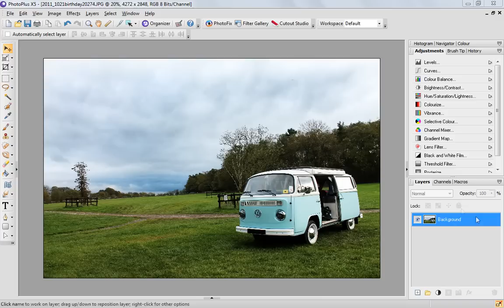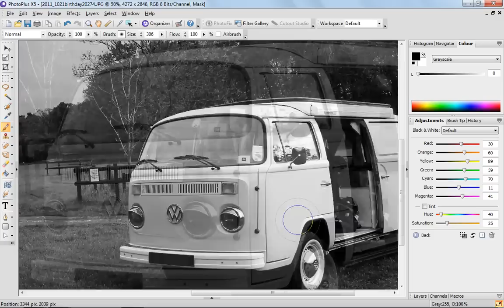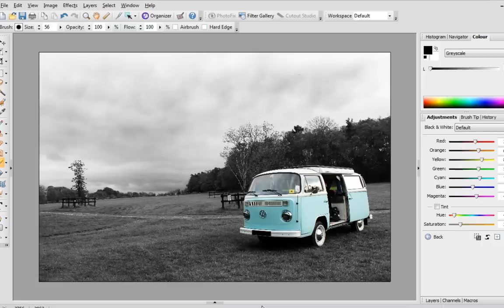Serif PhotoPlus X5 - How to Use a Colour Popping Effect in Your Photos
Introducing PhotoPlus X5 by Serif, powerful digital photo editing made easy. Take photos then make them great with PhotoPlus X5. Use it to edit, enhance, and organise your entire image collection. Remove red eye, restore old photos, add amazing effects and everything in between.